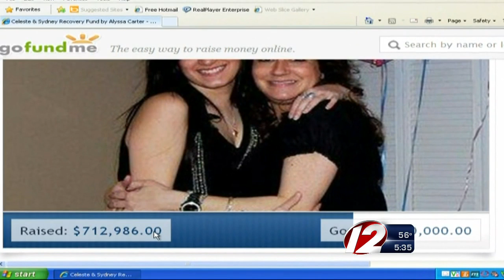Bombing Victims to Receive Money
Families of those killed in the Boston Marathon Bombings could receive as much as $1 million.